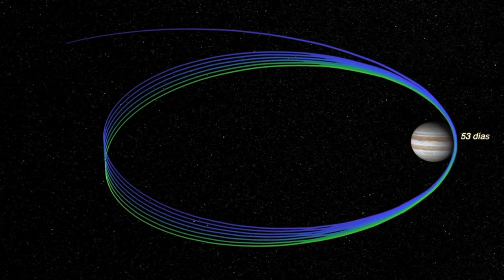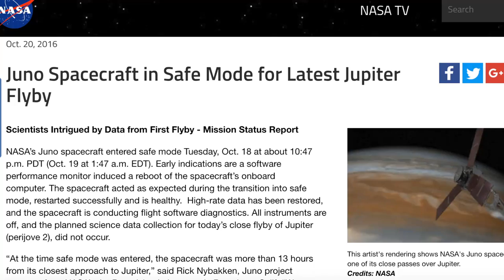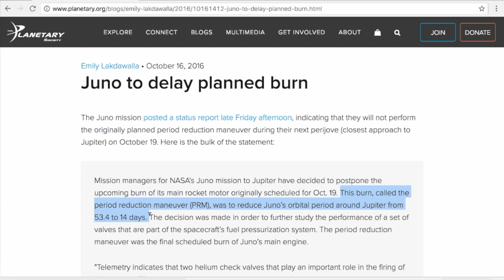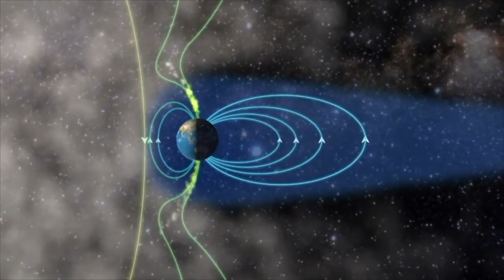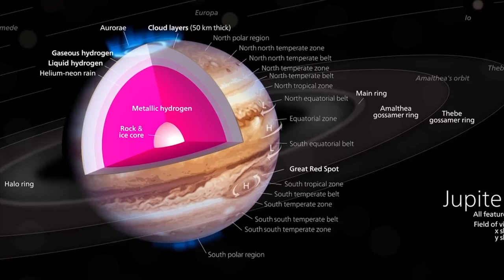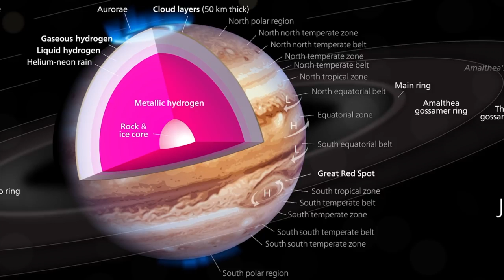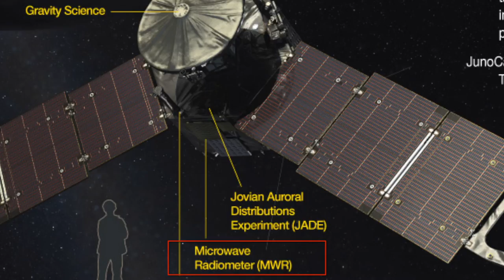¿QUÉ PASÓ CON LA MISIÓN JUNO?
Ha pasado más de un año desde que la sonda espacial Juno llegó a la órbita de Júpiter. ¿Qué se sabe de ella desde entonces? ¿Qué descubrimientos ha hecho?Averigüémoslo en este nuevo video :)

*El time-lapse del final es una composición hecha por varias imágenes que pueden encontrar en el siguiente enlace